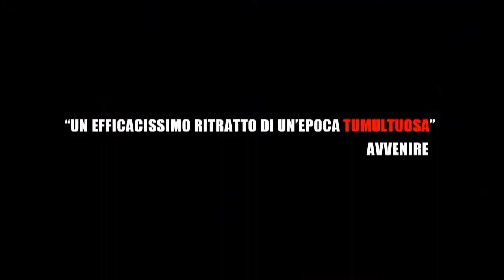Qualcosa nell'aria - Video recensioni di Movieplayer.it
La videorecensione del film Qualcosa nell'aria di Olivier Assayas, con Clement Metayer, Lola Creton e Felix Armand. Testi di Antonio Cuomo e voce di Francesca Fiorentino.
Non un film politico, non solo almeno, perché le vicende di quegli anni e le lotte dei protagonisti sono solo uno sfondo su cui si mettono in evidenza i sogni, le passioni ed i timori dei ragazzi, facendo sì che il film di Assayas tenda al romanzo di formazione.